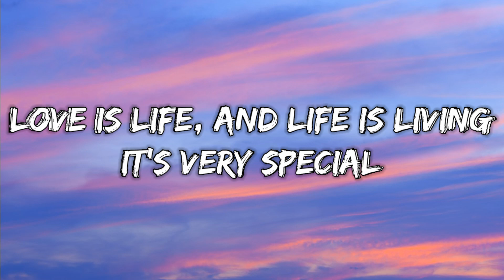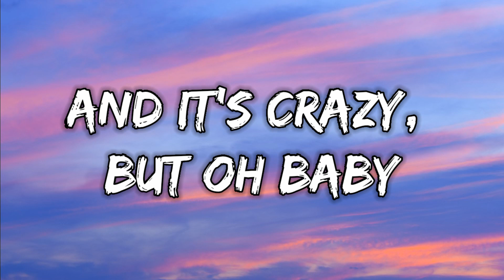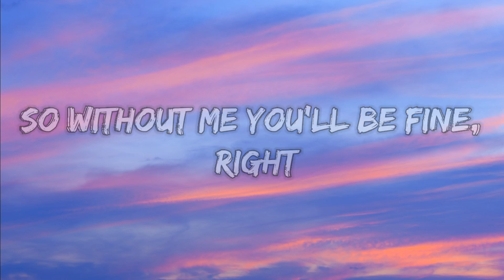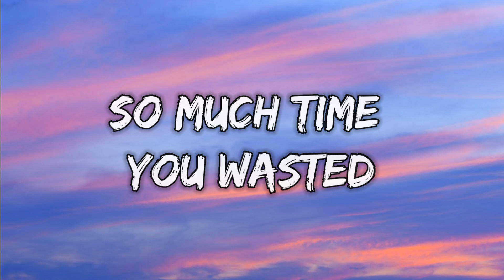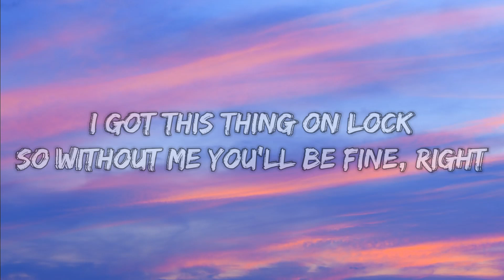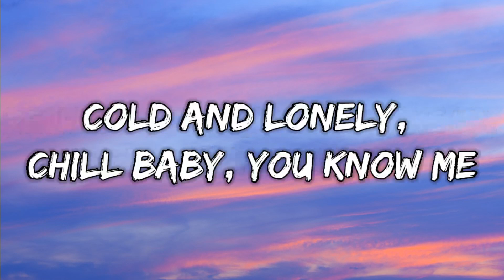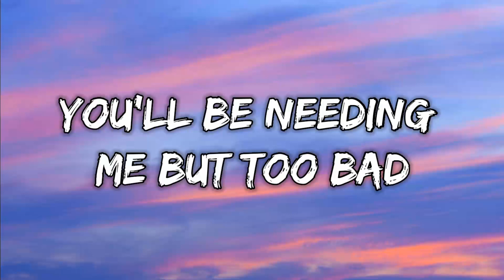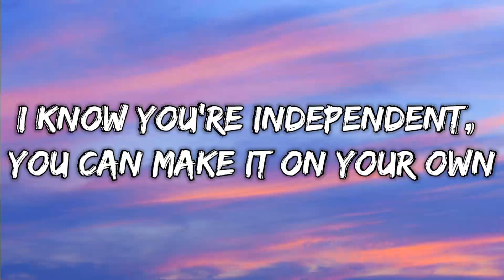JENNIFER LOPEZ - ALL I HAVE ( LYRICS )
HASTAGE
Lyrics
Love is life, and life is living
It's such a shame but I'm leaving
Can't take the way you're mistreating me
And it's crazy, but oh baby
It don't matter, whatever
Don't phase me
I don't believe you wanna leave like this
I don't believe I just had my last real kiss
I do believe we'll laugh and reminisce
Wait a minute, don't bounce baby
Let's talk about this, man
Well I'm bouncin' and I'm out son
I gotta leave you alone
'Cause I'm good
Holdin' down my spot
And I'm good
Reppin' the girls on the block
And I'm good
I got this thing on lock
So without me you'll be fine, right
All my pride is all I have
Pride is what you had, baby girl I'm what you have
You'll be needing me but too bad
Be easy, don't make decisions while you're mad
The path you chose to run alone
I know you're independent, you can make it on your own
Here with me you had a home (Oh yeah)
But time is of the essence, why spend it alone
The nights I waited up for you (Oh boy)
Promises you made about coming through
So much time you wasted
That's why I had to replace you
It makes a cat nervous, the thought of settling down
Especially me, I was creepin' all over town
Thought my tender touch could lock you down
I knew I had you, as cocky as it sounds
The way you used to giggle right before I put it down
It's better when you're angry, come here I'll prove it now (Come here)
Stop playing
You gaming
'Cause I'm good
And I'm good
And I'm good
People make mistakes to make up, to break up, to wake up
Cold and lonely, chill baby, you know me
You love me, I'm like your homie
Instead of beefin', come hold me
I promise I'm not a phony
Don't bounce baby, console me
Come here
Ain't nothing you can say to me
That can change my mind
I gotta let you go now
And nothing will ever be the same
So just be on your way
Go head and do your thing now
And there's no more to explain to me, you know
I know your game, I'm not feeling what you do
So I'm bouncing and I'm out son